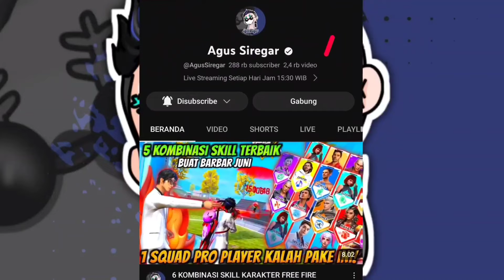6 KOMBINASI SKILL KARAKTER FREE FIRE TERBAIK BUAT PRO PLAYER 2024 - FREE FIRE INDONESIA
Video Kali Ini Saya Akan Membahas 6 Kombinasi Skill Karakter Free Fire Terbaik Buat Pro Player 2024Pastinya Mudah Buat Ratain 1 Squad Musuh Jago Free Fire!

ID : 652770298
Nickname : SN  Agus